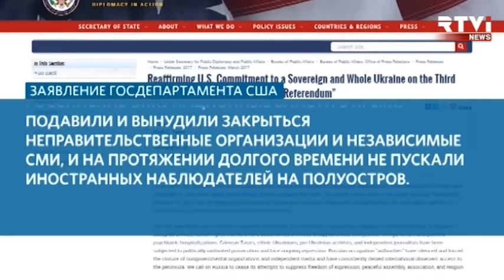Госдепартамент США потребовал от Росссии вернуть Крым Украине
«США осуждают российскую оккупацию Крыма и требуют немедленно вернуть полуостров Украине». Об этом сегодня заявил официальный представитель Госдепартамента США Марк Тонер. Заявление было опубликовано сегодня на официальном сайте американского внешнеполитического ведомства.